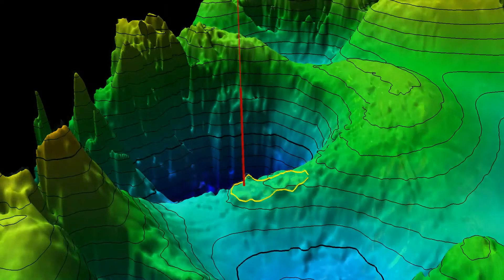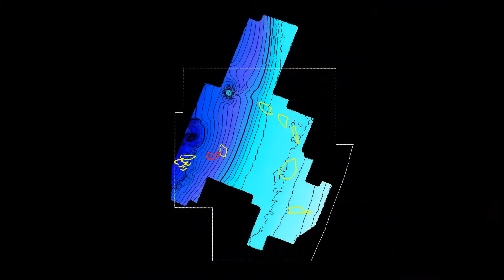Chariot Ltd - Anchois Gas Development Project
Chariot's Anchois Gas Development Project, on the Lixus Licence, offshore Morocco.
The Anchois gas discovery, contains an audited total remaining recoverable resource in excess of 1 TCF, comprising 361 BCF 2C contingent resources and 690 BCF 2U prospective resources.
Chariot is on track to commence drilling operations of the Anchois appraisal well, with the Stena Don rig, in December 2021.

Chariot is an African focused transitional energy group with two business streams, Transitional Gas and Power.

Chariot Transitional Gas is executing a high value, low risk gas development project with strong ESG credentials in a fast-growing emerging economy with a clear route to early monetisation, delivery of free cashflow and material exploration upside. Chariot Transitional Power is looking to transform the energy market for mining operations in Africa, providing a giant largely untapped market with cleaner, sustainable, and more reliable power.